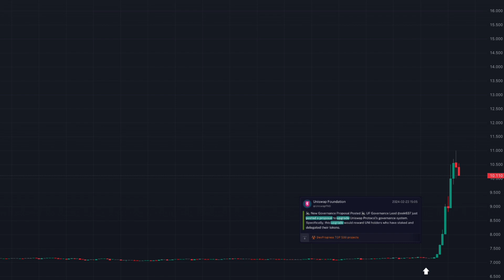Product Video Motion Graphics